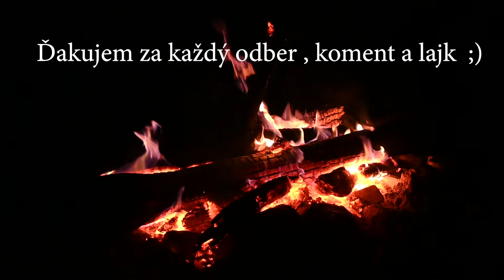Bivakovanie na Šumave | Extrém - 25°C | Vlog #6 | Survival | Solo overnight in the Bohemian forest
Vlog #6 | Video z bivakovania na Šumave v zime , v noci bolo cez -25°C ... Ešte ráno o pol desiatej bolo pri aute -20°C , na internete som našiel že v noci na Kvilde bolo až -27 °C .. Ale inak to bola pohoda a celkom som si to užil , nová karimatka obstála v teste celkom dobre keďže som ju potreboval vyskúsať pri takých mrazoch ..
Noc v prírode v bivaku..
ENG: Solo overnight in the Bohemian forest  in winter, at night it was over -25°C... It was still -20°C by the car at half past ten in the morning, I found on the internet that it was as low as -27°C at night in Kvilda... But otherwise it was cool and I enjoyed it quite a bit, the new sleep mat passed the test quite well since I needed to try it out in such cold weather..
Kamery :
Nikon Z50
DJI Osmo Action 3
Mikrofón:
DJI Mic